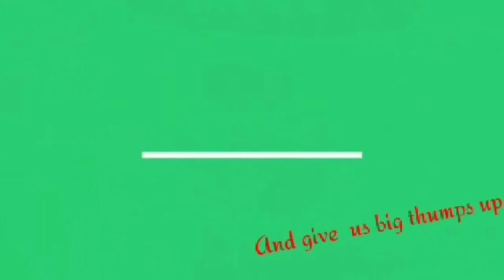Lets become a pro player in this game which is known as (parkour racer)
That otherwise be infringing. Non-profit,educational or personal use tips